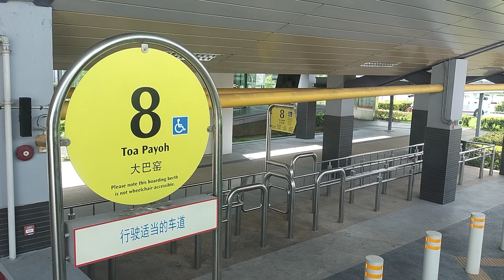全区間前面展望 SBS トランジット 8 Tampines - Toa Payoh via Temasek Polytechnic, Bedok Reservoir, Ubi, MacPherson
2024/04/30